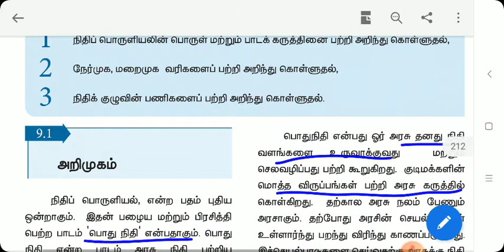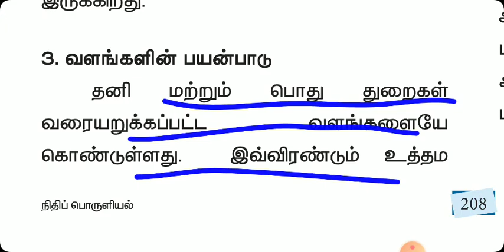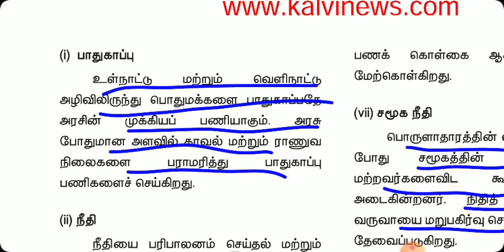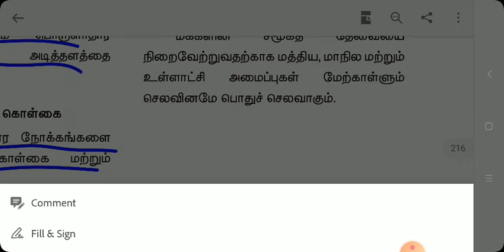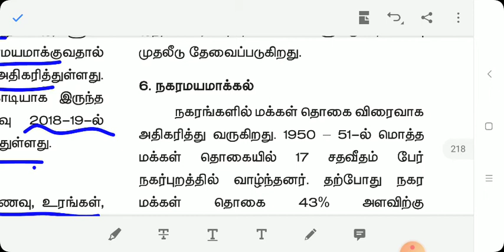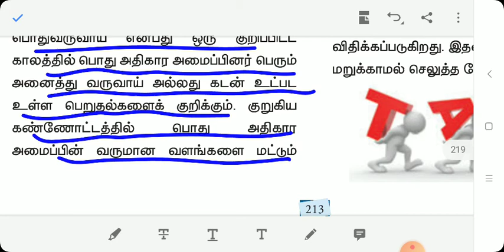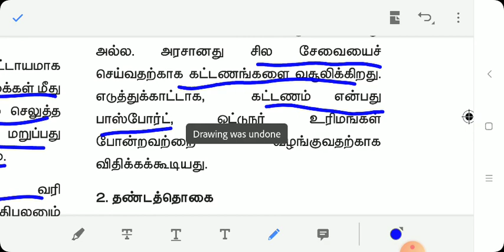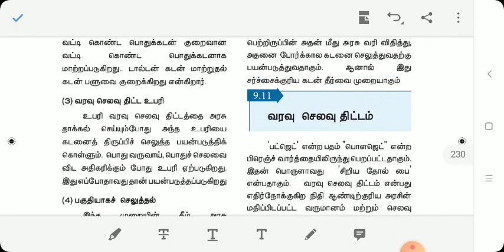நிதி கொள்கை, சேவை வரி, நிதி பகிர்வு 12 th new ecnomics 9 th unit part 1 video